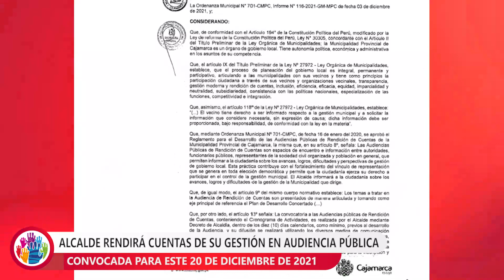Alcalde de Cajamarca, rendirá cuentas de su gestión en audiencia pública